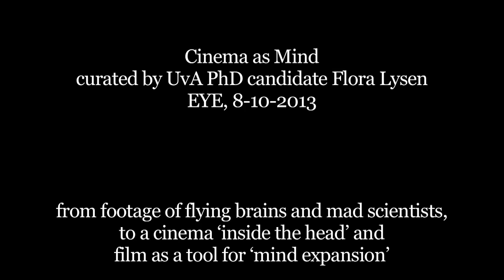Cinema as Mind, Avant-garde film and post-war brain sciences, EYE 8-10-2013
Cinema has played a pivotal role in the 20th century development of 'neuromania' and the belief that we might 'be our brain'. On Oct. 8, we  experienced some special mind-brain connections: from footage of flying brains and mad scientists, to a cinema 'inside the head' and film as a tool for 'mind expansion'. Flora Lysen (researcher at the UvA), introduced the experimental films of Stan VanderBeek & Harry Smith of the 1950s and '60s and talked to filmmaker Simon Pummell (director of the acclaimed feature film 'Shock Head Soul') about his fascination for Smith's work. They also discussed Simon Pummell's installation 'The Sputnik Effect' and talked about his upcoming film based on historical brain-atlases of Museum Boerhaave. Patricia Pisters (professor of filmstudies, UvA)  introduced the famous (but rarely screened) documentary 'De Ingreep' (1965) by Dutch film maker Louis van Gasteren, about a trepanation operation (expanding the mind by drilling a hole in the head).